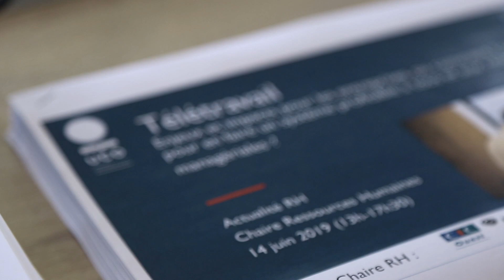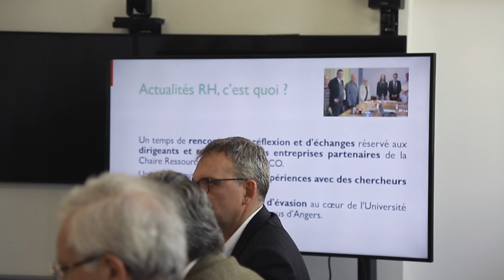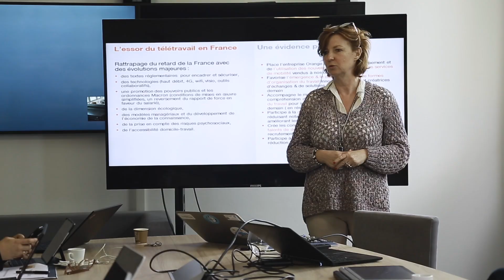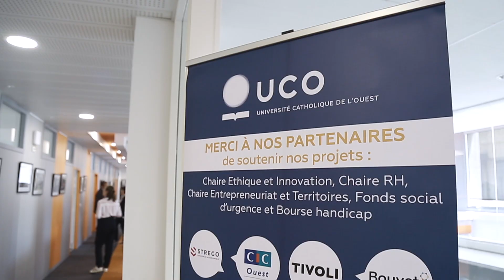📚 Chaire éthique & innovation : actualité RH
Le télétravail était le thème abordé lors de la 1ère Actualité RH à laquelle étaient invités les Mécènes de la Chaire Ressources humaines de l'UCO.
Rencontres, partages d’expériences et de réflexions avec des experts et des universitaires reconnus telles que Martine Bordonne, Directrice France de projets Digital et nouveaux modes de travail du groupe Orange, et Caroline Ruiller, Maître de conférence à l' IGR-IAE Rennes.